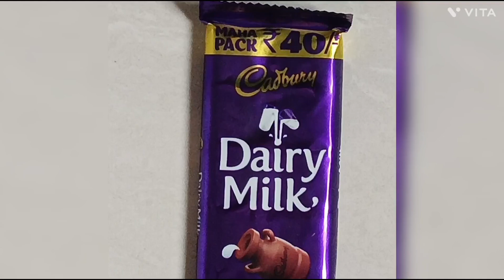chocolate❤️ love 🍫🍫 subscribe to my channel and like 🙏this video unboxing💖 plz support